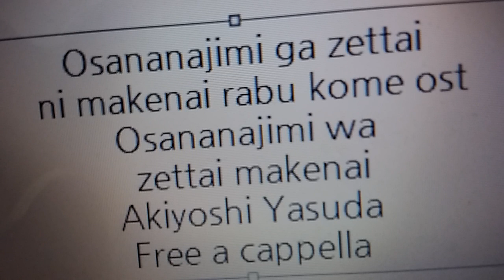幼なじみが絶対に負けないラブコメ OST - 幼なじみは絶対負けない!? - Akiyoshi Yasuda Free a cappella フリーアカペラ